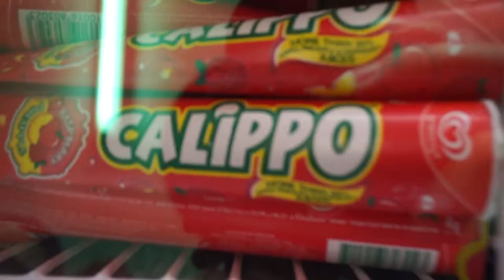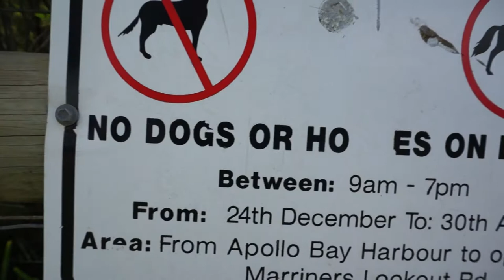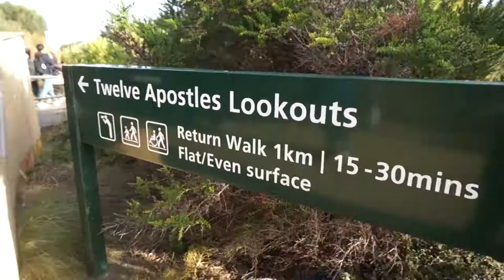WELCOME TO THE GREAT OCEAN ROAD TOUR!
Great Ocean Road tour guided by GO WEST. Come check out the awesome places we visited along the way!